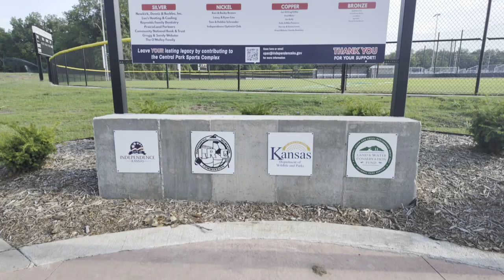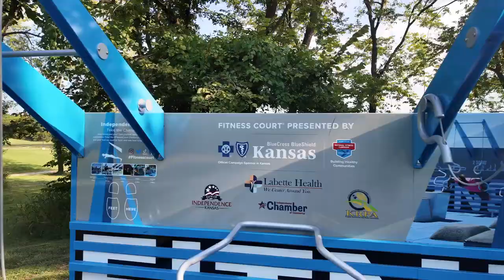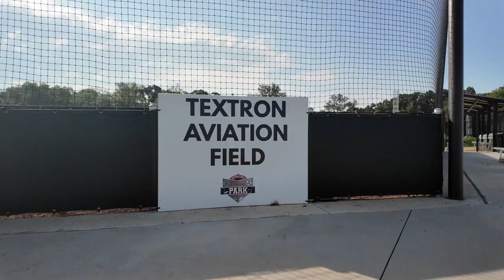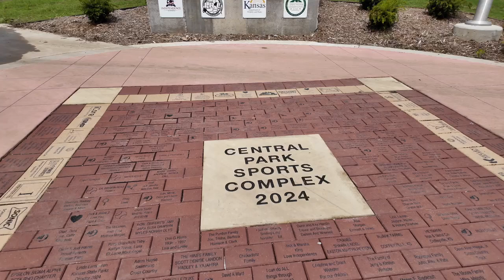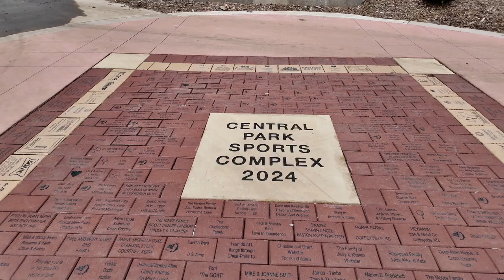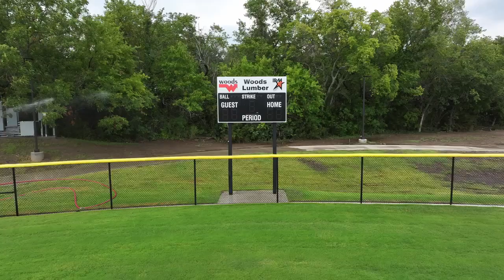trimmed to clips for Central Park Sports Complex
In Independence Kansas